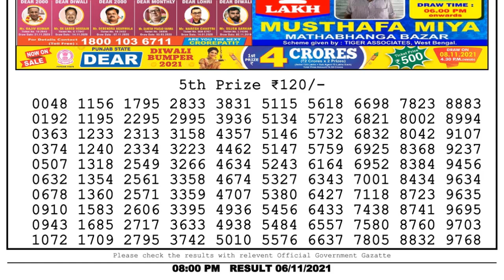Lottery Sambad Night 8pm 06.11.21 Nagaland State Lottery Result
dhankesari
lottery live
toay lottery sambad
Dear Lottery
Nagaland Lottery Sambad Live 8pm 06.11.21 Dear Lottery Live
lottery sambad
lotterysambad
lottery result
lottery sambad
dear lottery
lottery live
dear
লটারি সংবাদ
lottery sambad night
lottery result
aajkal lottery sambad
morning result
lottery fax
night result
nagaland state lottery
lottery
dear night result
nagaland lottery